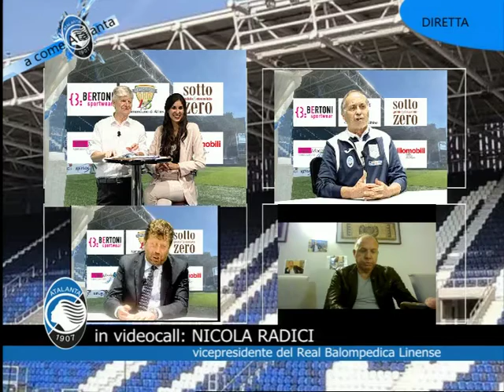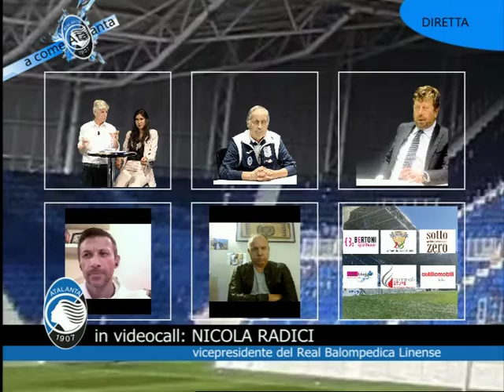A COME ATALANTA PARTE 2 PT DEL 261021